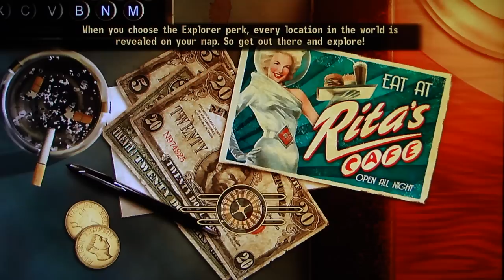Fallout: New Vegas playthrough pt83